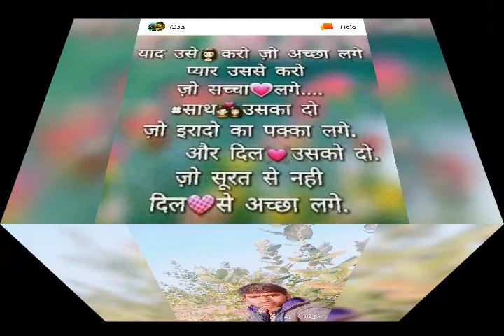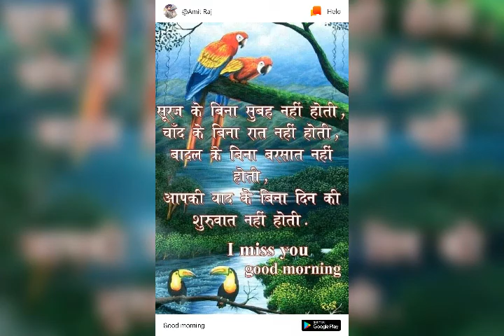6 मई 2019